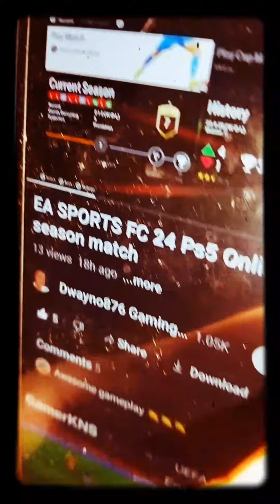Highlight 4:03:55 - 4:08:55 from Osang Raketera is live!